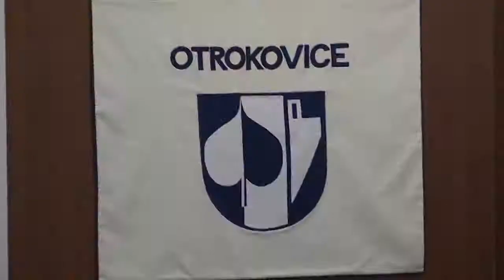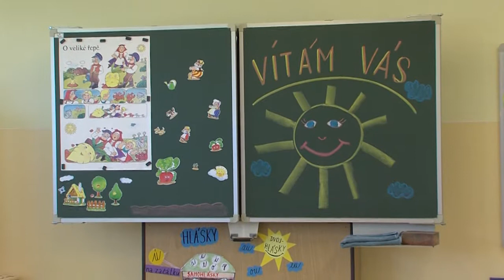Zpravodajství 14. 6. 2013